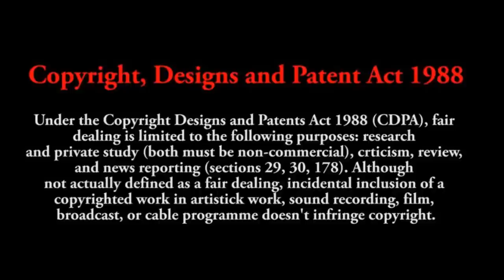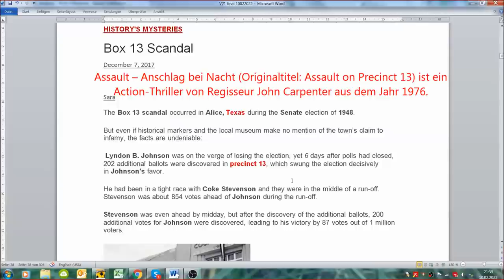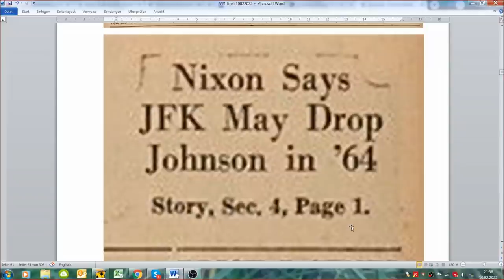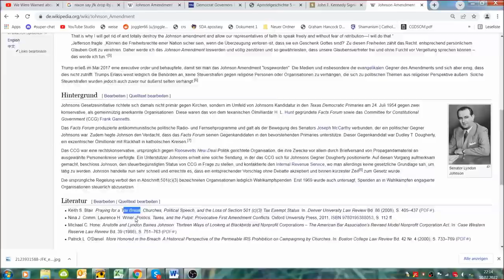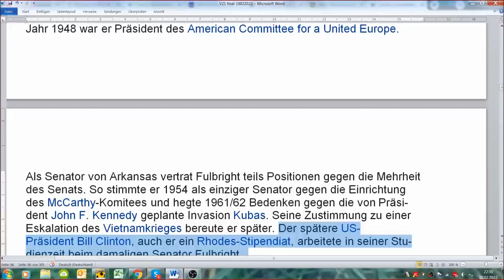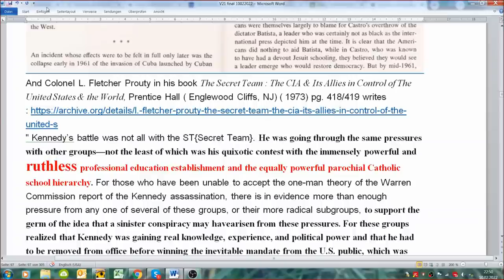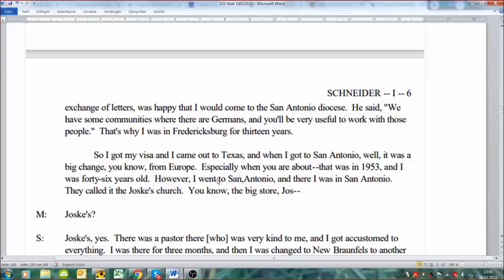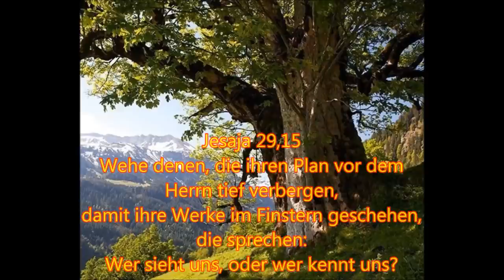Verschwörungen 21: Säkulare & Klerikale Spurensuche